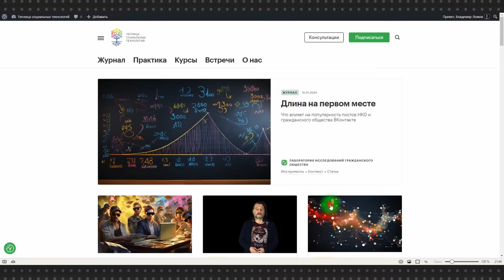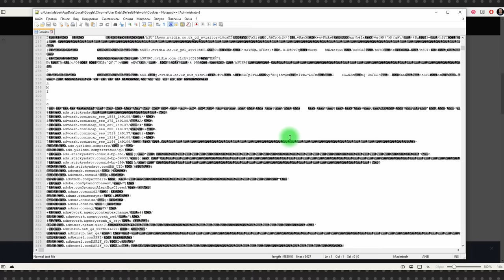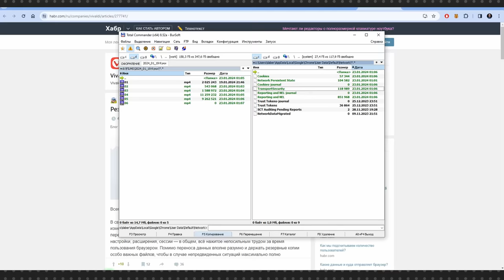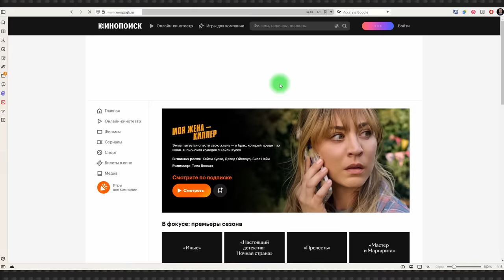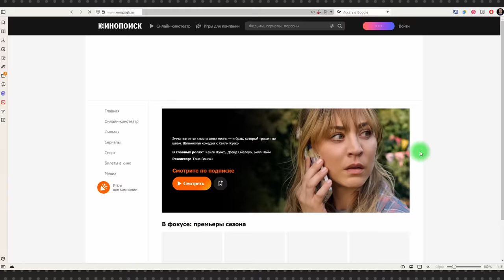Что такое COOKIE, опасны ли они и как их отключить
Когда вы заходите на какой-то сайт, обычно внизу появляется плашка с вопросом, согласны ли вы на использование cookie. Это связано с тем, что cookie собирают о вас какую-то информацию и если сайт делает это без вашего согласия, то по-идее вы можете обратиться в суд.

В нашем видео рассмотрим, что такое файлы cookie, где они находятся в разных браузерах, насколько они опасны и как их отключить. А также как удалить cookie по каждому отдельному сайту или все сразу.